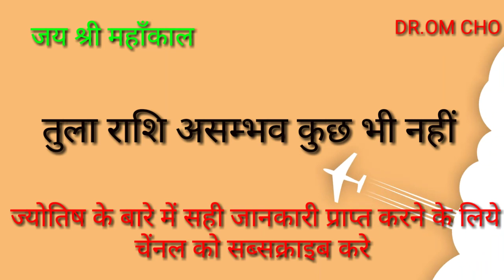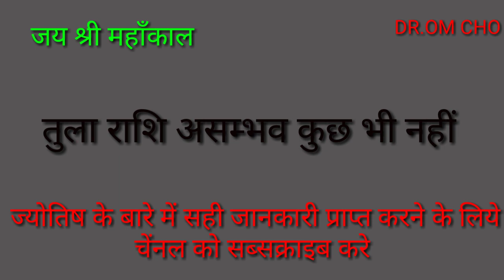तुला राशि | Tula Rashi | Libra Horoscope | Tula Rashi 2019 | RASHIFAL